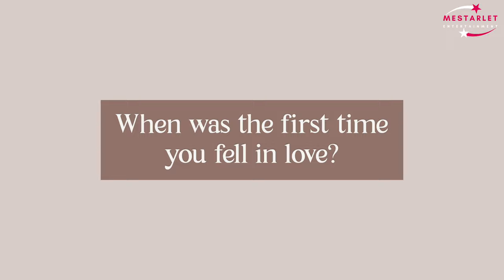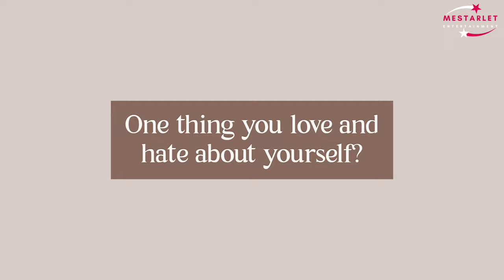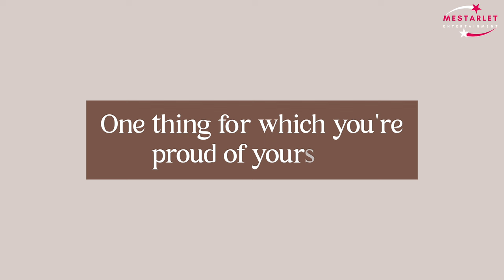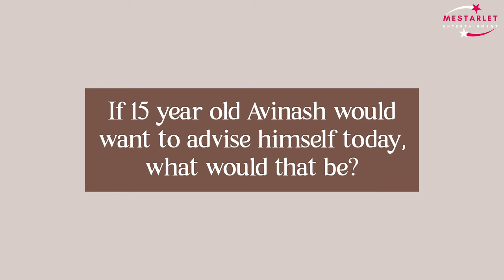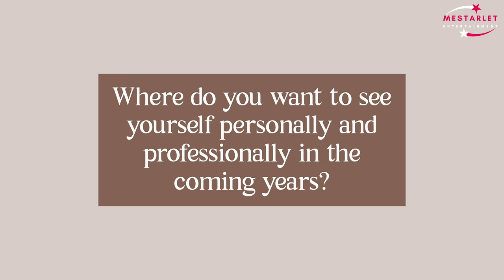Avinash Mishra plays 'Quick Chat' with Mestarlet Entertainment